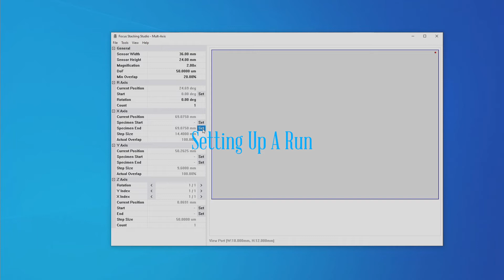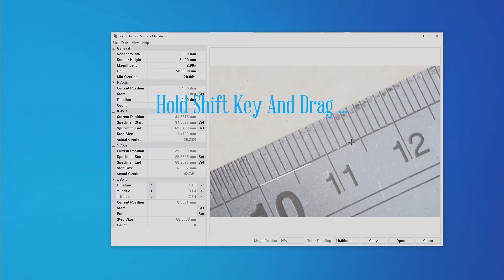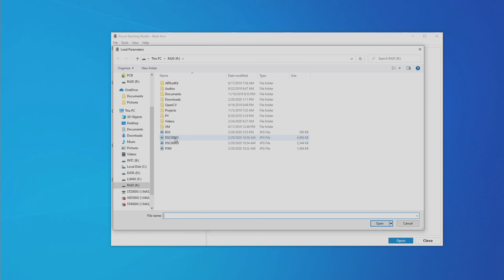Magnification Calibration / Calculation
Using MJKZZ Focus Stacking Studio to measure/calculate optical magnification. Though this task can be done manually, it still requires some manual calculation, etc.